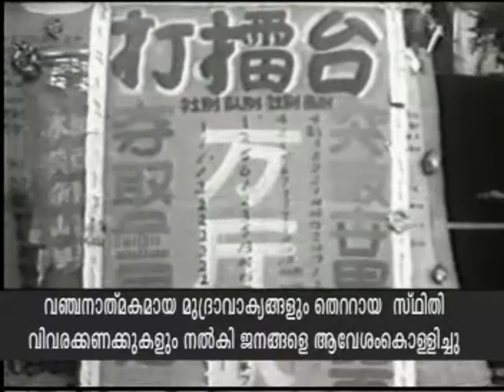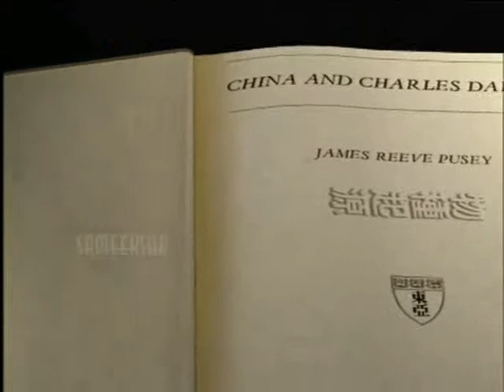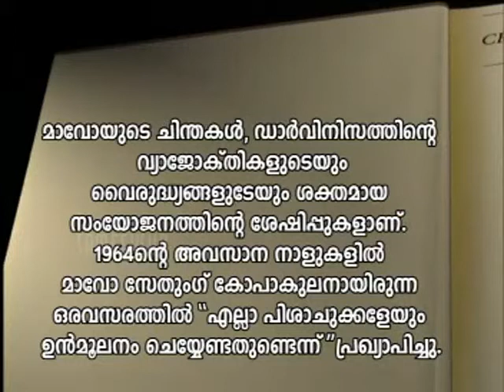The bloody history of communism 3 (Malayalam) - 3/7